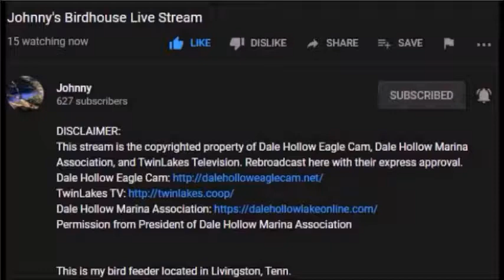Delta 2 2012 Dale Hollow Eagle Live Cam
edited by AG Thank you Johnny for all you do